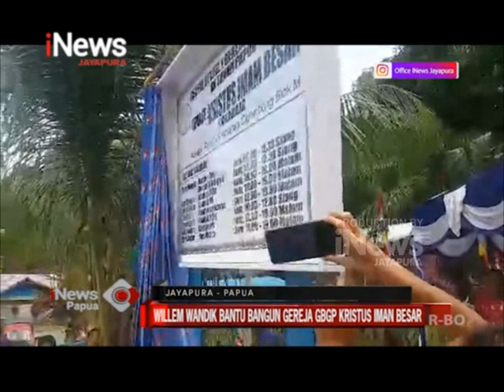I NEWS PAPUA - WILLEM WANDIK BANTU BANGUN GEREJA GBGP KRISTUS IMAN BESAR